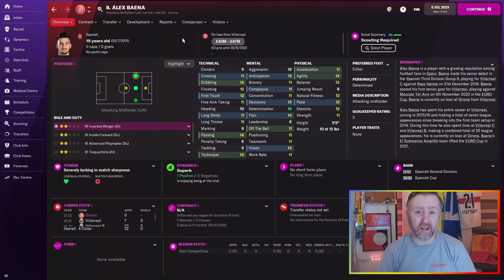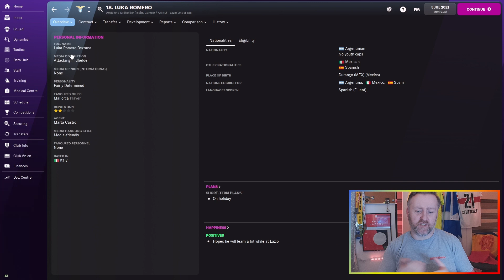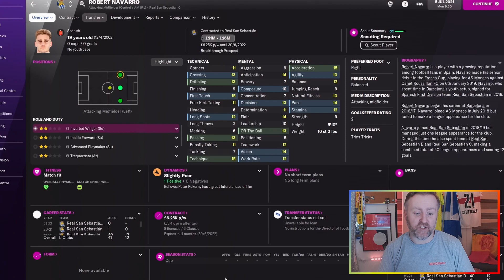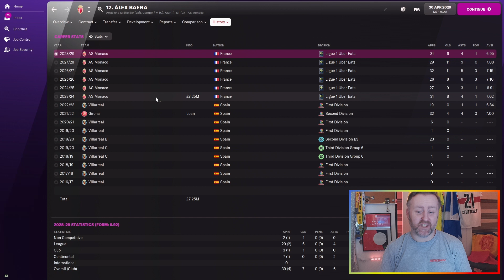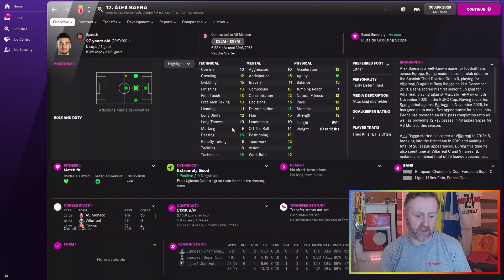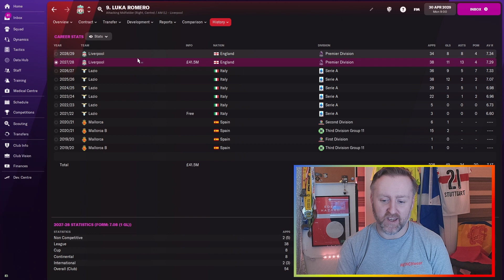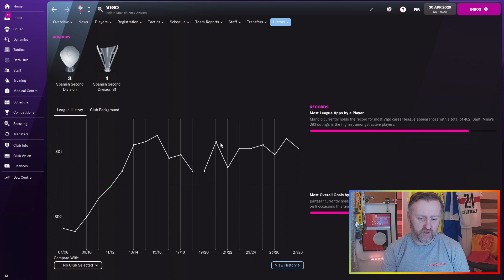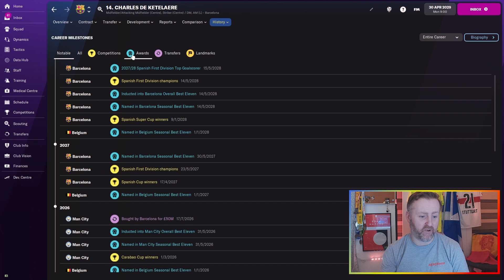Best FM22 Wonderkids in 2029 | Amazing AMCs | Football Manager 2022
We've gone all the way to 2029 to look at some of the best unknown and amazing wonderkids you can sign to play AMC in Football Manager 2022.

My friend Tom Coast and I used to go to the cinema, watch a movie, then discuss it while trying a new beer. Now, during Lockdown, we still watch a movie, we still enjoy a beer, but it’s all down online.

About Andrew